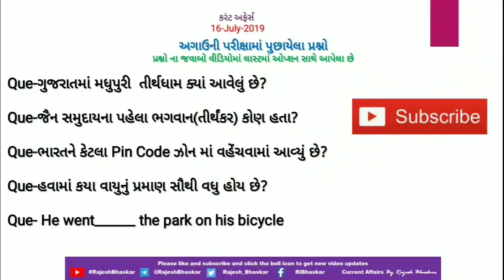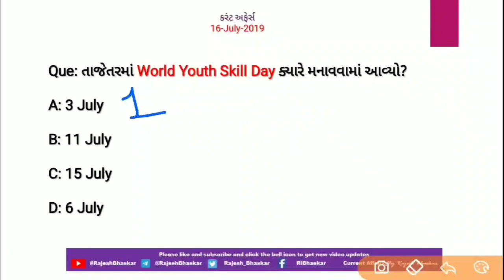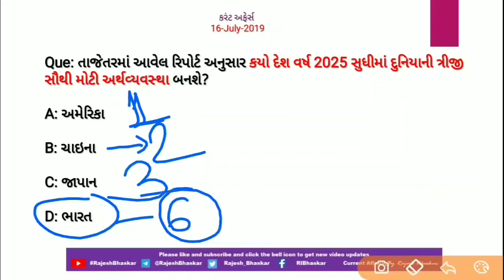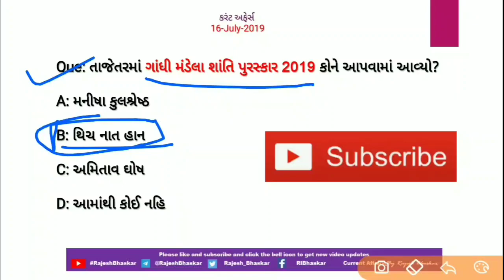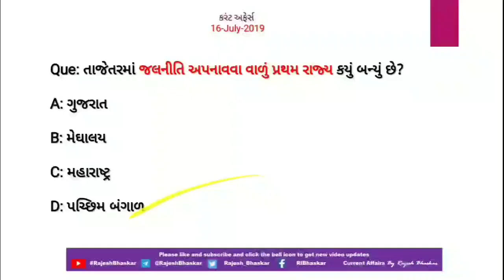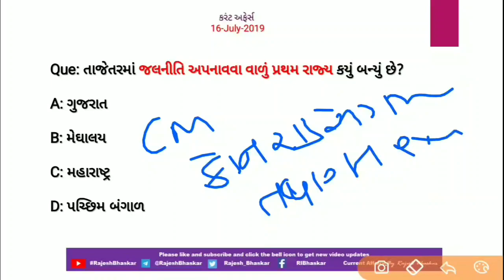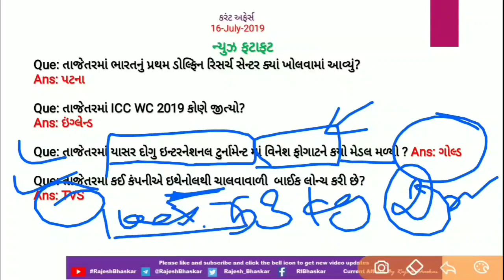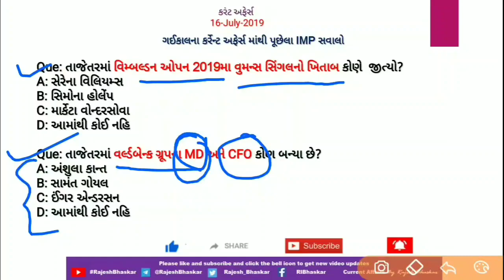Current Affairs in Gujarati- 16 July 2019 by Rajesh Bhaskar |GK in Gujarati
તાજેતરમાં ગુજરાતના નવા રાજ્યપાલ કોણ બન્યા?

તાજેતરમાં World Youth Skill Day ક્યારે મનાવવામાં આવ્યો?

તાજેતરમાં વિમ્બલ્ડન ઓપન 2019 મા મેન્સ ઓપન નો ખિતાબ કોણે  જીત્યો?

તાજેતરમાં યાસર દોગુ ઇન્ટરનેશનલ ટુર્નામેન્ટ માં વિનેશ ફોગાટને કયો મેડલ મળ્યો ?